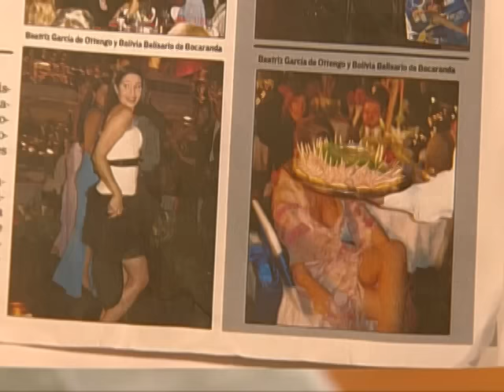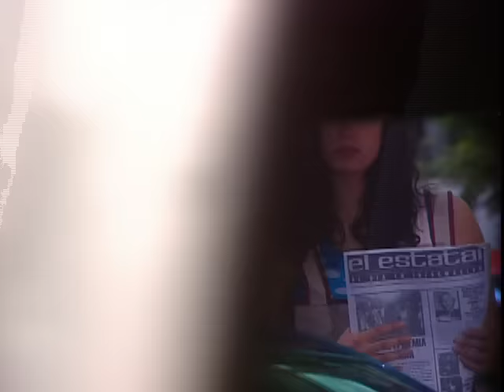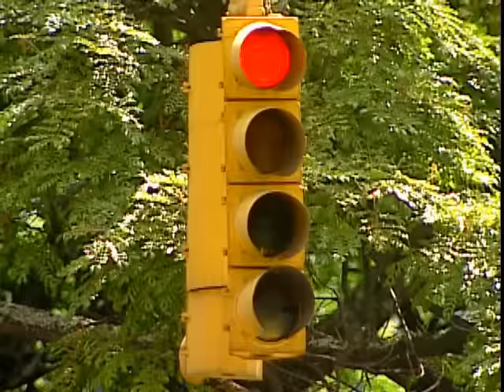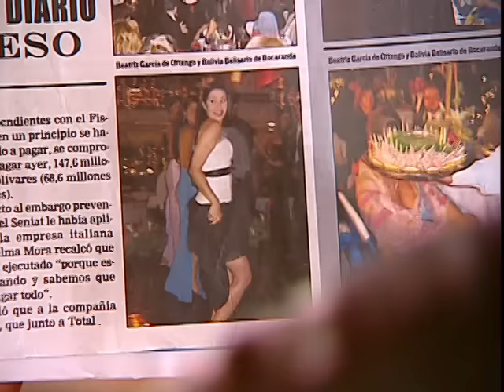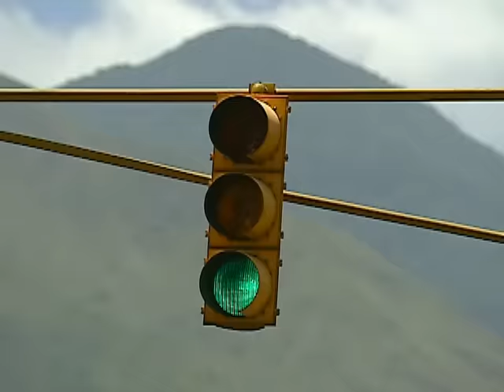Voltea Pa Que Te Enamores (2006) - Episodio 004